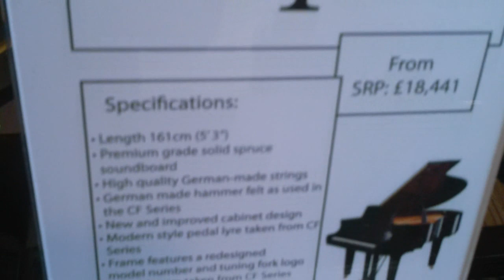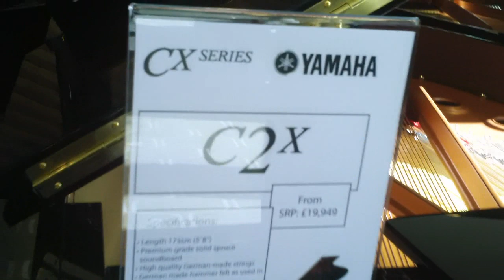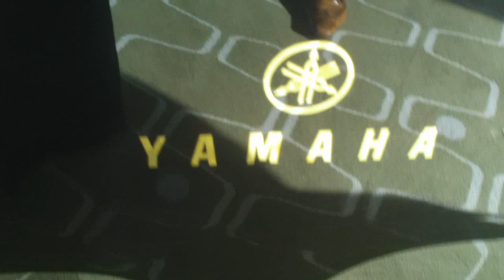Yamaha CX series pianos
This video is long, the best bit is the Couperin on the concert grand -  click 14:27 to go straight there.

Yamaha made their new CX series grand pianos available for test playing at The Southbank in London on Friday 12/10/2012.

The video taken by GMFH on a ZOOM HDQ3 had the audio input set to auto, as the camera was handheld and the sound levels varied with the position. This has the effect of changing the volume every now and then with a big woosh, but I haven't tried to smooth that out.

Thanks to Craig Hughes at Yamaha and Rob Blundy from Piano Warehouse for making the event a great pleasure. The pianos were easy to play, the concert grand was able to go very quiet indeed, not so easy on the smaller pianos. The action was very precise. The sound was lovely on the concert grand, though it went a bit metallic in the bass if it was played really loud, I am used to a throaty roar from my little Petrof, and found the big piano a bit tame for the loud bits. But for pianissimo I am not sure I ever played a better instrument.

There are snippets of various pieces played on various pianos, to help identify them or find your way to a particular piece, here is a list:

00:33 Brahms Rhapsody op79 no2 in G minor   C1X
01:03 Brahms Rhapsody (again)                        C2X
01:35 Beethoven Moonlight Sonata Adagio       C2X
03:12 Beethoven Moonlight Sonata Allegretto    C2X
04:41 Beethoven Moonlight Sonata Presto         C2X
11:08 Chopin Etude op25 no12  (Ocean)           CFX
14:28 Couperin Les Barricades Misterieuses    CFX
17:06 Beethoven Moonlight Sonata Presto         CFX
19:49 Beethoven Moonlight Sonata Adagio        CFX
23:21 Beethoven Moonlight Sonata Allegretto   CFX
25:15 Brahms Rhapsody (yet again)                   C2X
25:28 Brahms Rhapsody (fourth and final time)  C1X
25:43 Bach Partita no1 Praeludium                     C1X
28:23 Beethoven Sonata op101 (opening)         C1X